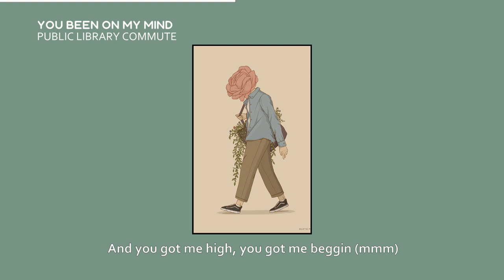Public Library Commute - You Been On My Mind (Lyrics)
Stream "You Been On My Mind" Now!

Lyrics:
You've been on my mind lately
I tell you all the time, baby
That you make me feel fine
When you got your hands in mine
Oh

Oh

Just let me show you everywhere I've been (mmm)
Driving the world 'til I miss my friends
Seasons turn, go home again (mmm)
Driving me first when the summer ends (ends)

And you got me high, you got me beggin
I want it over again
And you got me high, you got me beggin (mmm)

Oh

Oh-oh-oh